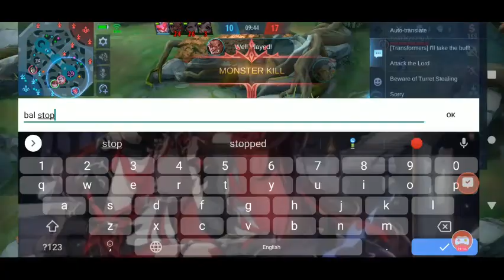Ruby Gameplay Against A Group Of 5 With 3 Magic Damage In It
Ruby Gameplay